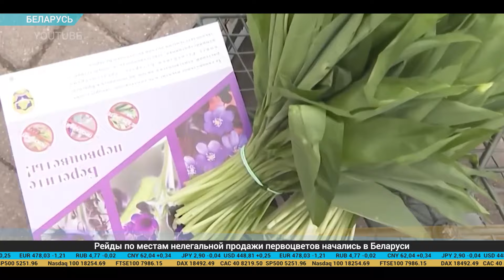Дайджест экономической прессы